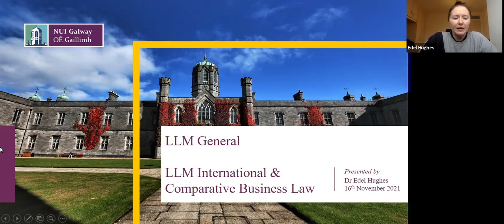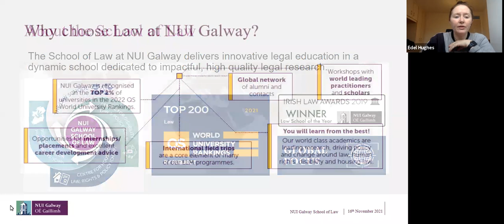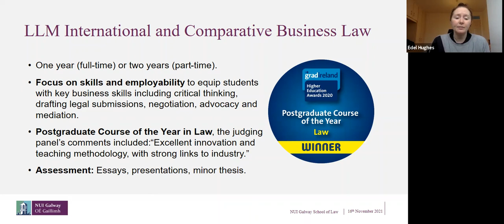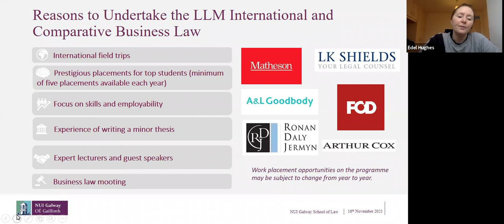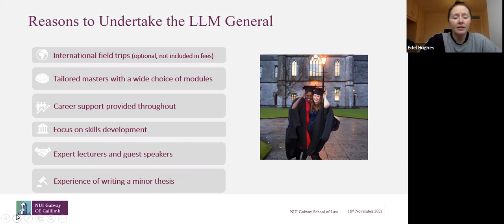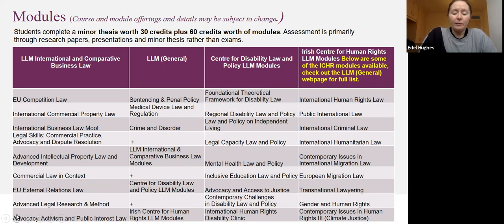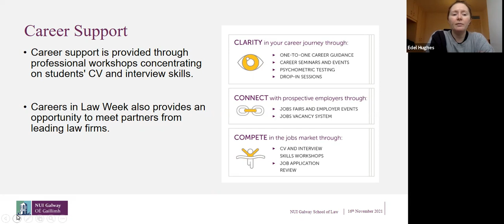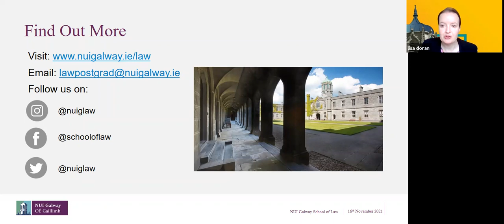LLM (General) & LLM International and Comparative Business Law Talk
LLM (General) & LLM International and Comparative Business Law Talk at NUI Galway Virtual Postgraduate Open Day, November 2021.